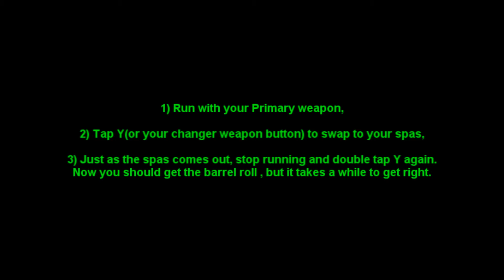BRAND NEW MW2 GLITCH - Barrel Role Tutorial